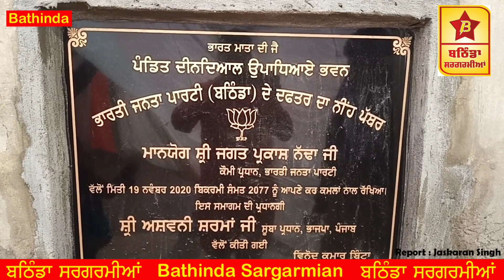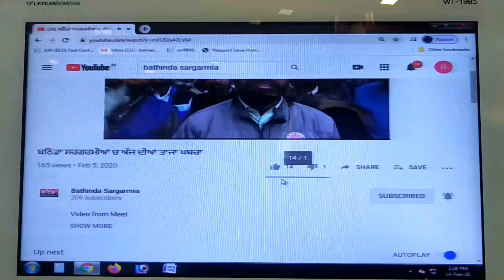ਭਾਜਪਾ ਦੇ ਕੌਮੀ ਪ੍ਰਧਾਨ ਦੇ ਬਠਿੰਡਾ ਚ ਹੋਣ ਵਾਲੇ ਸਮਾਗਮ ਦਾ ਕਿਸਾਨਾਂ ਵੱਲੋ ਵਿਰੋਧ